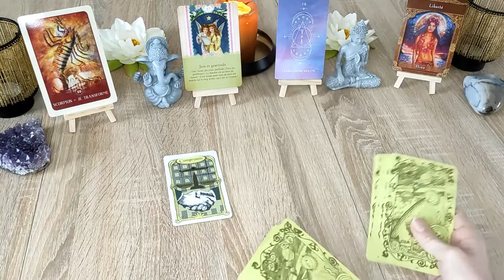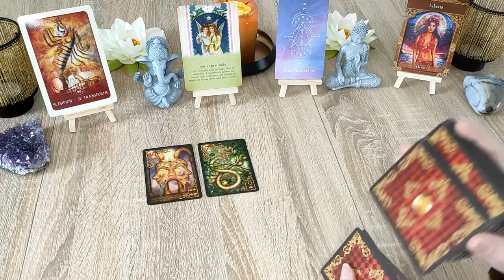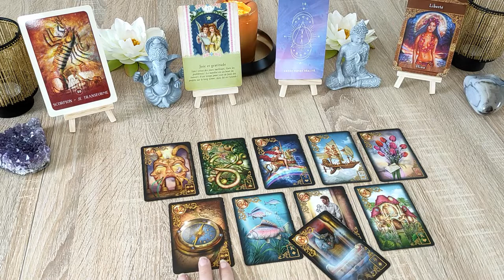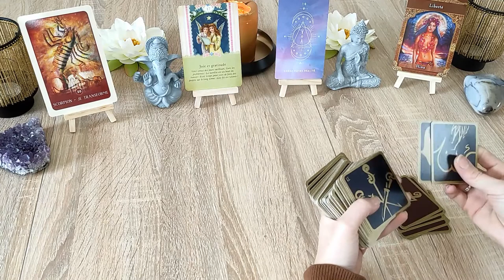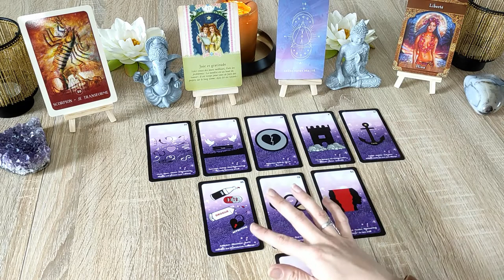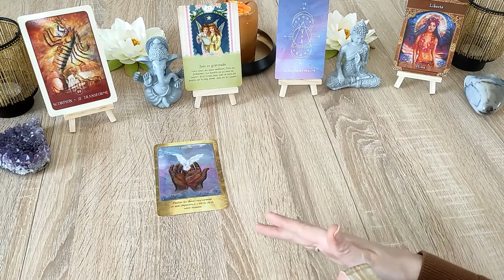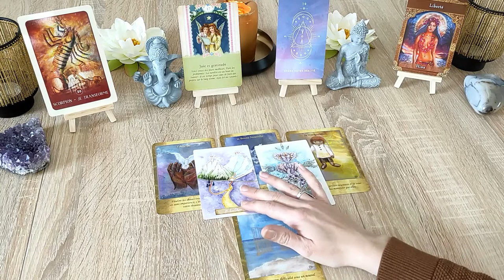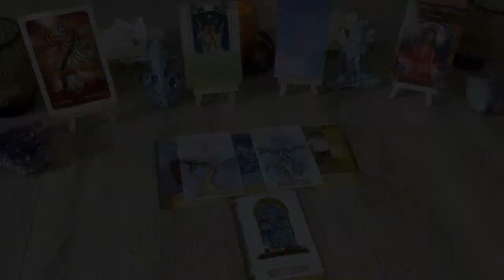🦋🌟Scorpion - Avril 2021 : A la croisé des chemins, créez votre nouvelle réalité!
ღ꧁ღ╭⊱🌸 l'Univers d'Elo Médium 🌸⊱╮ღ꧂ღ

Horoscope​​ des signes astrologiques du mois de Avril​​ 2021 pour vous les amis du signe solaire, lunaire et ascendant

Si vous souhaitez une consultation personnalisée contactez moi en MP ou par mail